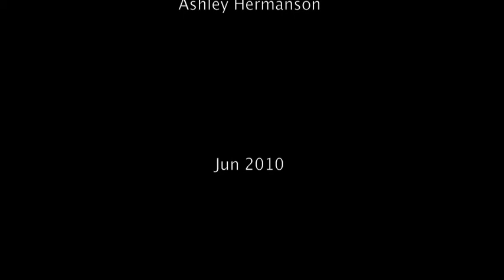Marcos Serra - He Will Cure All Your Pains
Marcos Serra singing a gospel